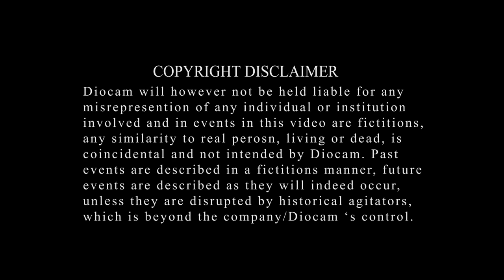SATICA 2015 TRAILER 2 OF 3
2015SATICA was hosted by Tshwane University of Technology, for more information go